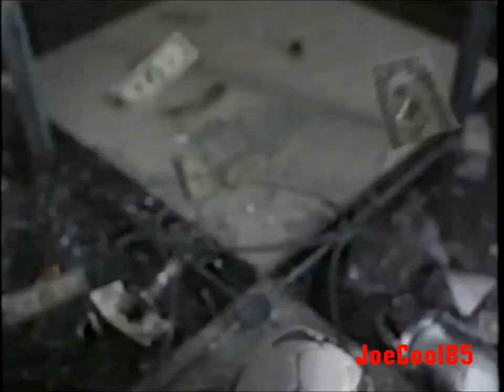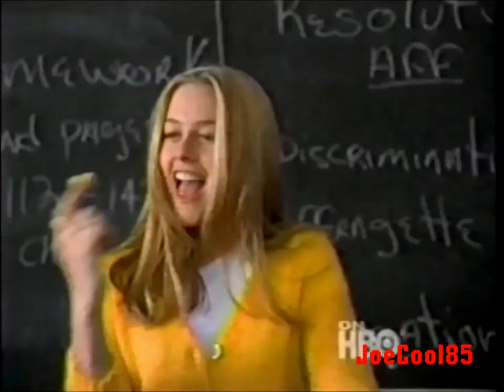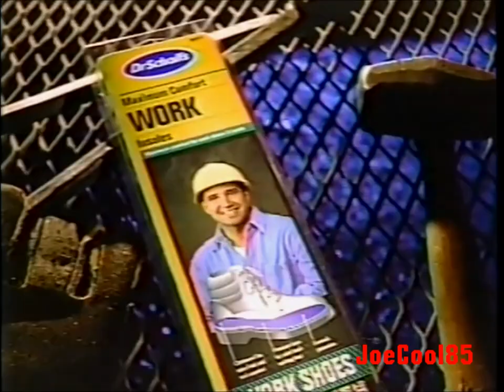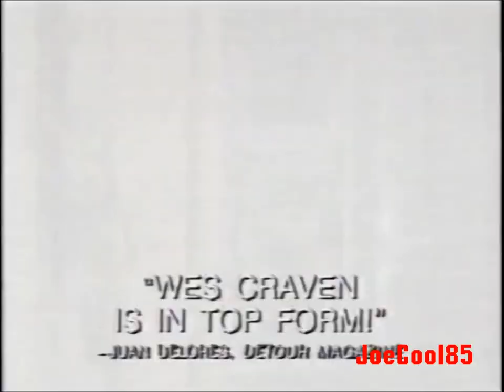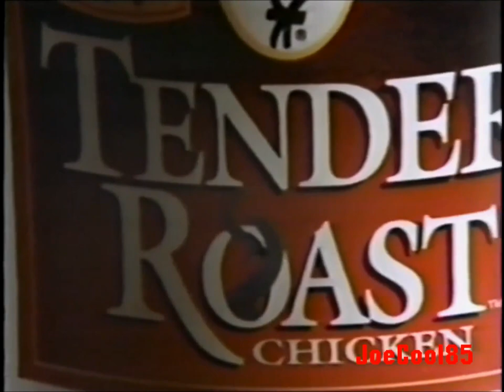KTTV FOX 11: February 10, 1997 Commercial Break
Here's a List of a Commercial Break from KTTV FOX 11 Los Angeles on Monday, February 10, 1997.

Dangerous Ground (1997): TV Spot (A Really Bad Film I wouldn't recommend starring Ice Cube, Elizabeth Hurley & Ving Rhames!)
Finesse
U.S. Satellite Broadcasting (Before it absorbs into DirecTV's Packaging)
Boston Market (1997): Extreme Carvers Sandwich (With Sports Personally turn MSNBC Political News Anchor, Keith Olbermann appearing what seems to be a parody of those Calvin Klein ads)
Millennium (1996): FOX Promo Starring: Lance Henriksen (An Excellent Series from Chris Carter, the creator of "The X-Files!")
Star Wars: The Empire Strikes Back: Special Edition (1980/1997): TV Spot (The Best Sequel of the "Star Wars" franchise and I saw it along with the entire trilogy in theatres for the first time! Only as "Special Editions", the original theatrical version I only saw on VHS and now have them on DVD. Also, it's now celebrating its 40th Anniversary today as I'm posting this!)
Dr. Scholl's Maximum Comfort Work Shoes
Got Milk? (It's not the ring nor prison, it's the milk she's upset about!)
Century 21
Halls
Pauly (1997): FOX Promo (Yes, Pauly Shore had a sitcom and it's short-lived!)
Scream (1996): TV Spot (The Most Frightened and Best Horror Film Wes Craven has ever Made! And it spun a franchise!)
Certs
Schick (1995) (A Beautiful Woman Shaving Her Face with the Schick Razor. Now, this is a fascinating role reversal commercial!)
Doomsday: What Can We Do? (FOX sure had some weird prophetic specials!)/Millennium (1996): FOX Promos
KTTV FOX 11 News at Ten (1997): OJ Simpson Trial Jury Speaks Out on their decision, A Man Stuck By Lightning & The Lazer Razor!
KFC: Kentucky Fried Chicken: Tender Roast Chicken (Delicious!)
Southern California Toyota Dealers: Corolla, Tercel, Camry, RAV 4, 4 Runner, Tacoma & T100.
KTTV FOX 11 News at Ten (1997): John Beard reports on kids turning into firestarters!
True Lies (1994): KTTV FOX 11 Promo (Originally, it was schedule to 8pm but due to the long running time, it was changed to 7:30pm so it doesn't affect FOX 11 News Broadcast. Also, this was an awesome action blockbuster from James Cameron! Starring: Arnold Schwarzenegger, Jamie Lee Curtis, Tom Arnold, Bill Paxton, Eliza Dushku, Charlton Heston and Art Malick. This film definitely needs a Blu-ray, 4K Ultra HD, Digital and a better DVD by now!)
Mentos
Donnie Brasco (1997): TV Spot Starring: Al Pacino & Johnny Depp (Great Film!)
Martin "The Love Cruise" Special Episode: FOX Promo (A One-Hour Special Featuring some of the Original Cast from "The Love Boat")
New York Undercover (1994): FOX Promo (1997)
PetSmart (Where the Pets Go and Where Pets are Family!)
Bally Total Fitness (1997): Last Chance '96 Rates (Also features model/actress Angelica Bridges on the treadmill!)
When Animals Attack 3 (1997): Hosted By Robert Urich (R.I.P.): FOX Promo (Hidden Footages of Animals attacking Humans! That's what we had on FOX back then!)
Vegas Vacation (1997): TV Spot (The fourth sequel of the "Vacation" franchise and the only film not to feature "National Lampoon" on the title. Jerry Weintraub produced it. Starring: Chevy Chase, Beverly DeAngelo & Randy Quaid!)
Lotrimin Foot Powder, Spray Liquid, AF Powder & Cream (Kills those Flesh Eating Creatures!)
Saturn
Werther's Chocolate
Zaloom/Mayfield Productions.